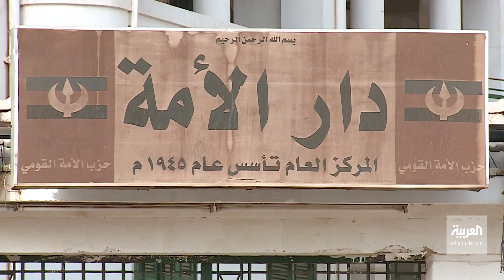"الحرية والتغيير" تغيب عن حوار سوداني وتتمسك بشرط.. ما المحصلة؟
تمسك "الحرية والتغيير" بشروطها يثير التساؤلات بشأن إمكانية إحداث اختراق في مسار إنهاء الأزمة بـ